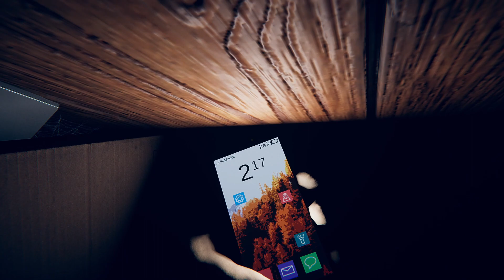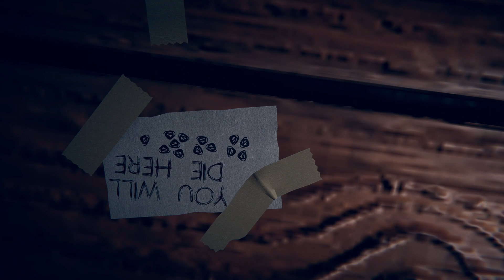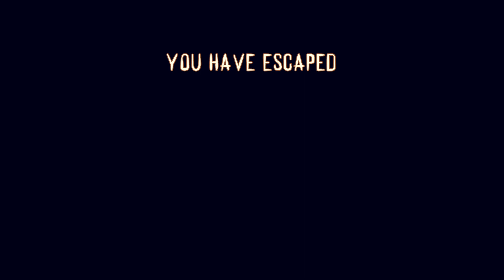I Was Buried Alive Can Any One Help Me Please🙏😭| buried gameplay in Hindi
Buried alive game play escape from buried
Hello Guys Mera Name Hai Sai kiran aur apdekraha ha miniy gamer.

please like kardo apka ak like bohat motivate kardeta please.